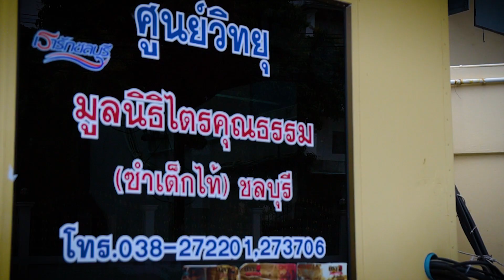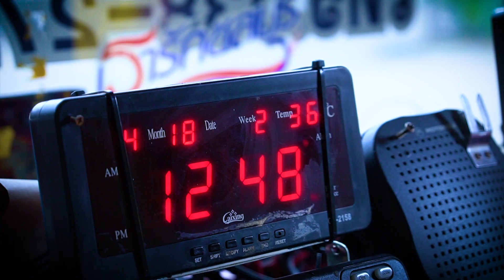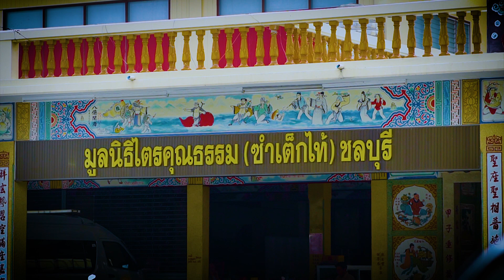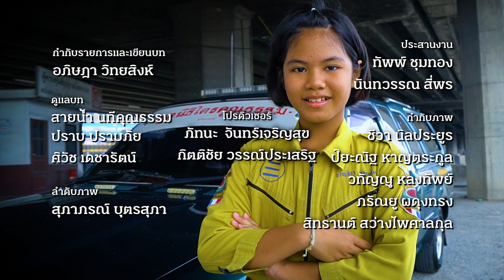คิดส์เปลี่ยนโลก SS2 EP16 - อาสากู้ภัยวัยจิ๋ว (27 เม.ย. 62) 3/3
พบกับ “น้องพลอย ขวัญจิรา ตอรบรัมย์" สาวน้อยวัย 10 ขวบ ที่มีใจรักในการเป็นเจ้าหน้าที่กู้ภัยให้กับมูลนิธิไตรคุณธรรม ของจังหวัดชลบุรี